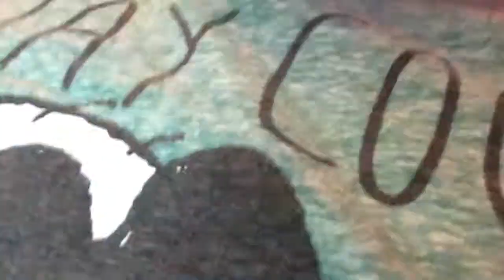Going out to eat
So I want to have a queen can you tell me a call nothing solid copy why did not